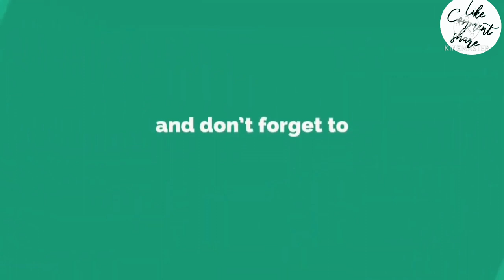Dari Banyumanik Mobil Vlog ke Bandara Jend.Ahmad Yani Semarang DULU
Lewat Tol dari Banyumanik Mobil Vlog Ke Bandara Baru Jend.Ahmad Yani Semarang Indonesia DULU
Susilo Plat H

sebagai  berikut rute nya dari :
- Jalan jati raya banyumanik mengarah ke Jalan Sukun - Jl setiabudi dan mengarah ke toll srondol- Jatingaleh
- kemudian  dari toll Jatingaleh  menuju exit toll krapyak , ke Jalan siliwangi ke arah bundaran  Kalibanteng lalu ambil kiri menuju Jalan lingkar/ Jalan arteri Yos Sudarso
- tepat di traffic lights  ke dua jl, arteri Yos Sudarso  ambil belok kiri ke Jalan Madukoro Raya dan ambil jalur naik ke Fly Over Bandara Internasional Jenderal A Yani .

Lokasi:  Kota atas Semarang Selatan Banyumanik,  jalan Jati Raya , Jalan Raya Nasional Setiabudi, Jalan Tol Srondol  Jatingaleh  Krapyak

alat yang digunakan:
kamera handphone Android Vivo
aplikasi editing video Kinemaster

Video Original

Semoga  Bermanfaat

Terima Kasih